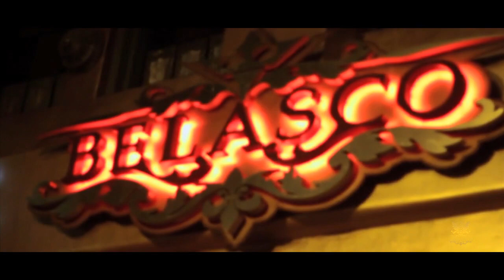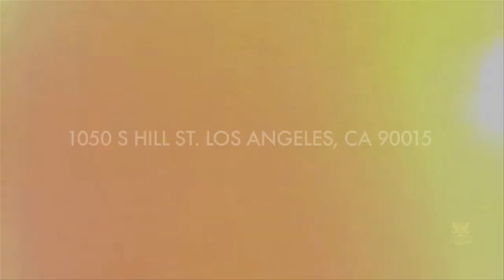The Belasco Fridays - Mario Live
The Belasco Theater is Downtown Los Angeles' next premier entertainment and nightlife destination. From live performances, concerts, and special events to theatrical productions and corporate receptions, the Belasco Theater is the ideal landmark venue for any event. The gigantic 40,000+ square foot space encompasses pure elegance and beauty with most of its original 1926 architecture and design intact, while offering multiple floorplan design options for events.

The historic Main Theater includes three fully accessible bars, Belasco Cafe, Grill Fresco (opening in April), a multi-tiered stadium-style balcony seating, 2,000+ sq. ft. outdoor smoking-friendly patios, and a ballroom with private entry access. The theater also houses the BELASCO Nightclub, Bar & Lounge and VINTAGE 10 FIFTY Wine Bar. Belasco Theater has a full spectrum of sophisticated sound and lighting equipment, offering a state-of-the-art collection of audio visual technology for superb quality and optimum efficiency to bring all aspects of production under one roof.